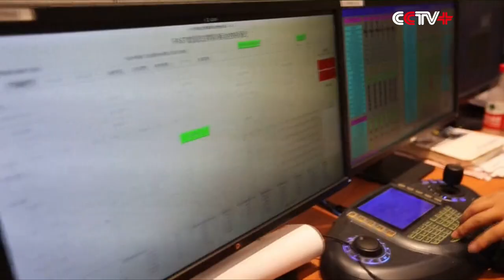Yang Chen-ning Visits China's Largest Single Radio Telescope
Yang Chen-ning, a Nobel Prize winner in Physics, and academician of Chinese Academy of Sciences paid a two-day visit to the world's largest single radio telescope "FAST" and to give advice to local scientists.